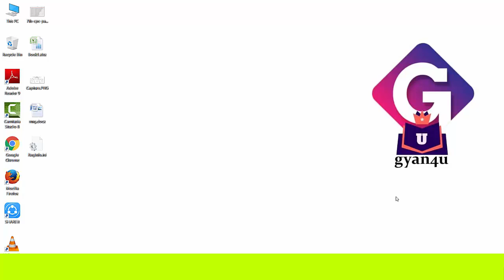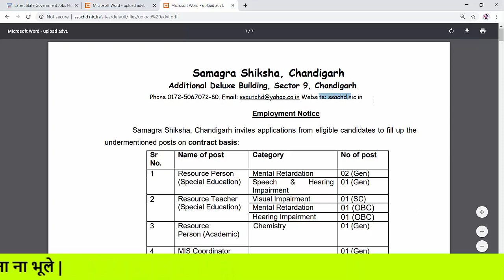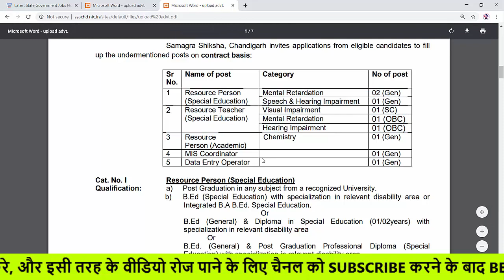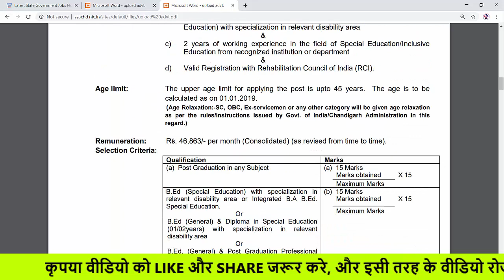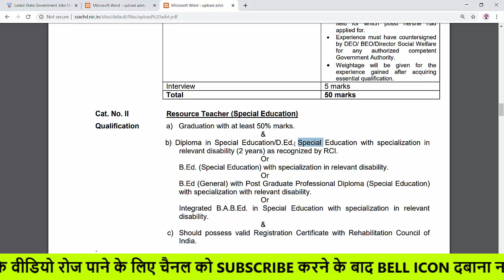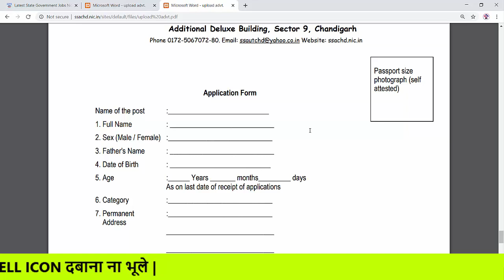Samagra Shiksha Recruitment | Person/Resource Teacher/MIS Coordinator/DEO | by gyan4u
Samagra Shiksha Recruitment | Person/Resource Teacher/MIS Coordinator/DEO | y gyan4u

District Court Recruitment 2019 | Latest Govt Job | 10th Pass | by gyan4u -